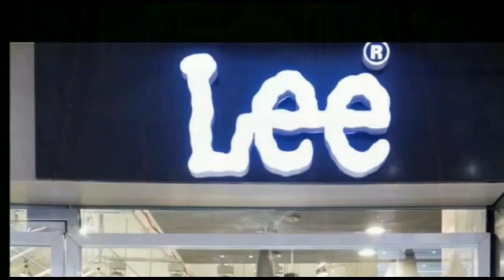क्रिसमस पार्टी में शराब का सेवन करना डॉक्टर को पड़ गया महंगा